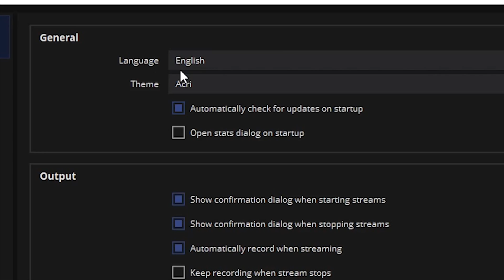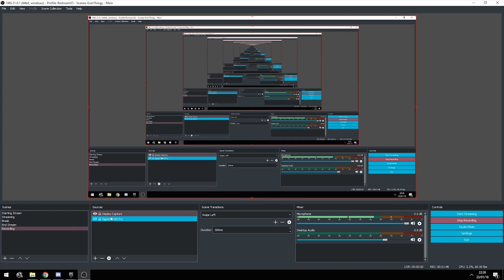NEW OBS Skins/Themes! - How to get them | 1-minute tutorial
Today I'll show you how to get the new skins in OBS in under one minute. OBS launched an update today which includes TWO new skins.